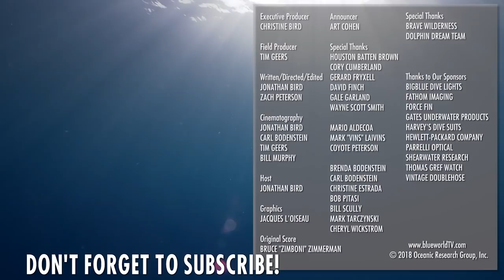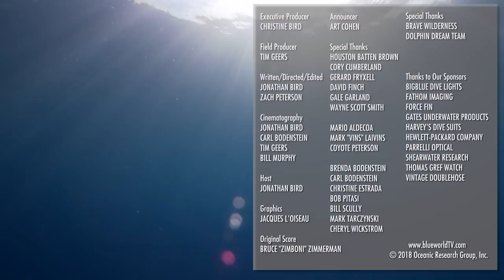Dolphins Stole my Bandana! (Then we try to get it back!)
In this zany action-packed episode, Jonathan heads to the Bahamas with Cameraman Tim, Cameraman Bill and the Brave Wilderness team to play the Bandana Game with wild Spotted Dolphins!